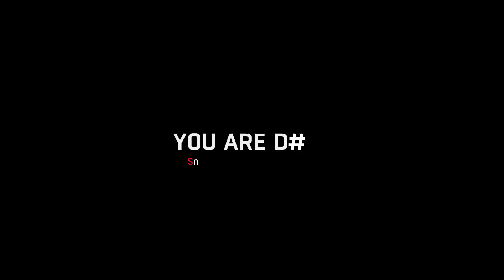WE DID IT... IN 8 MINUTES